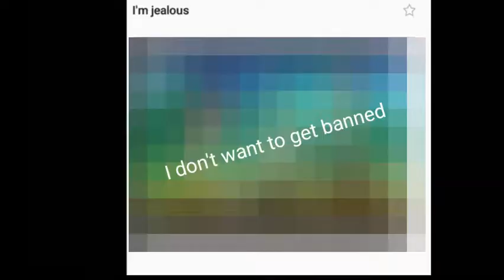No Context video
For display purposes only